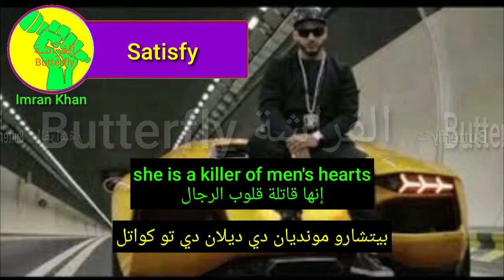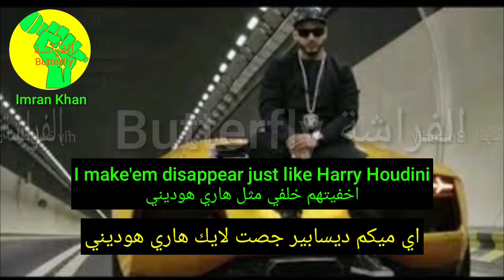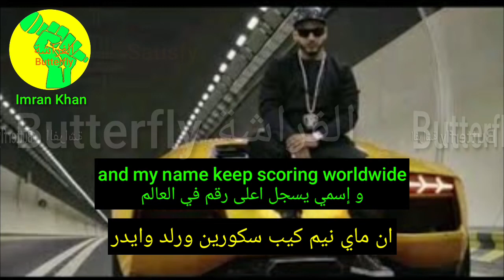Satisfy lyrics مترجمة للعربية Imran Khan مع الكلمات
peace 🦋👍💛💚